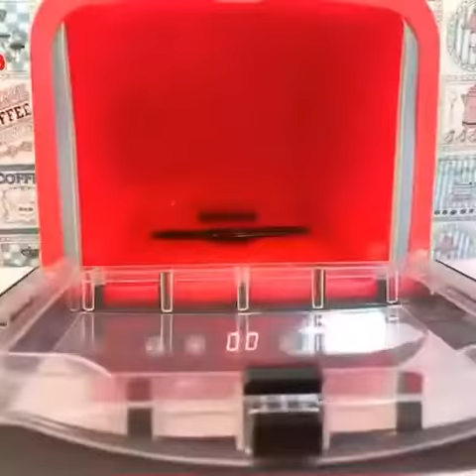Korean brand “ddung” toys- dish washing machine. Play together with your family.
Special item designed by Showdreams company.